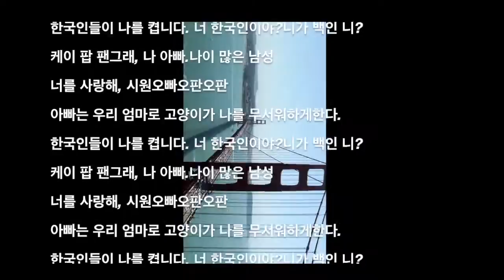Cummin's Kitchen: Episode 2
Gaylord and his gay ass cast go to the kitchen to make some delicious desserts. The dessert was thought up in vietnam during the vietnam war. He Eats his own Poo Poo to make it better!